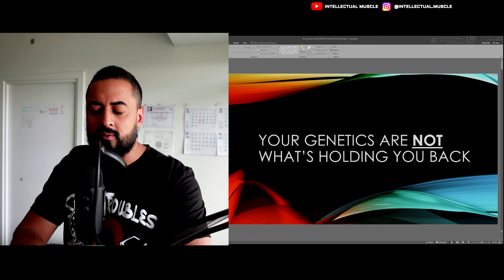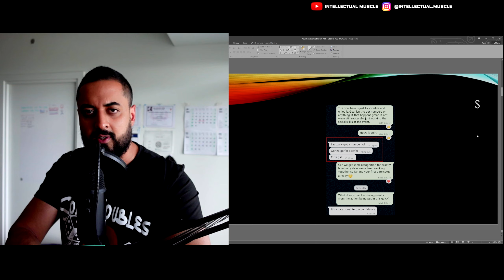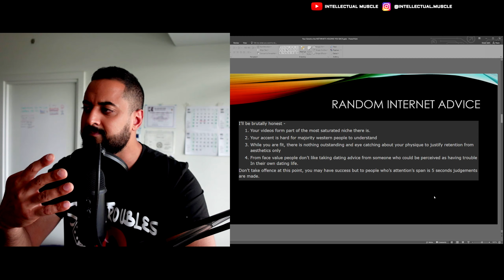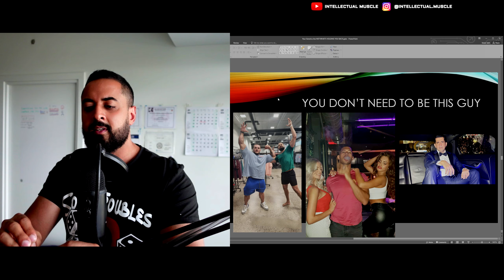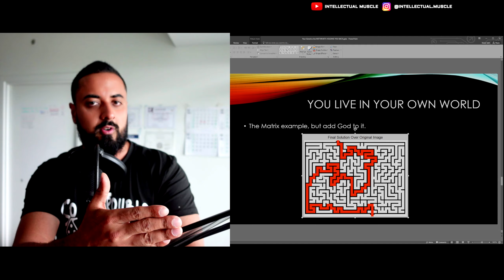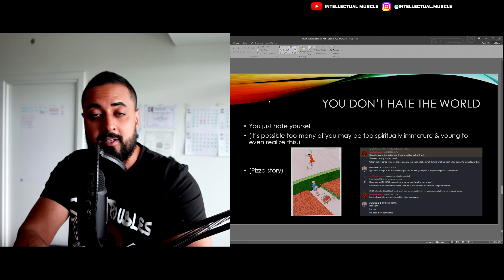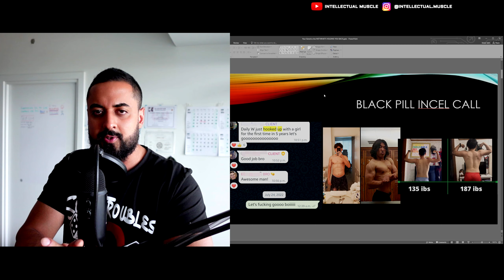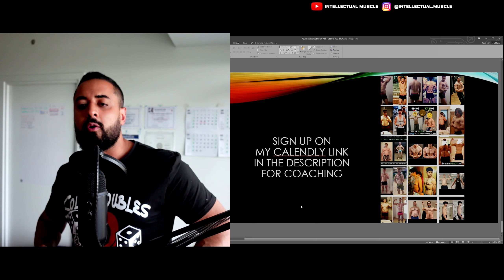Your "Bad Genetics" are NOT What's Holding You Back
I think this video is going to be EXTREMELY beneficial to most of you guys, as a mental reset and mindset check on the way you think about yourself and your lives.

Most of us are NOT being held back because of the Genetic Card we have been dealt in life. It's what we're doing with that card. The daily action steps we are taking.

Happiness is NOT blocked off from you because of your colour, skin, race, genetics or anything else.

Timestamps :

00:00 - Intro
01:30 - It's NOT Your Geneticsthat's keeping you Unhappy
03:43 - Coaching a Black Pill Incel
08:20 - "Why do Chads & Tyrones have it easier! Life is UNFAIR!!!"
11:27 - My 'Short Guy' Client for Dating
13:20 - My Dad
17:42 - Discord & Links
18:08 - Reddit's (The Internet's) Retarded Advice
20:54 - South Asian "Masculinity" - Stripping Away ALL Hope
22:02 - Even my bros fall into this trap lol
23:30 - YOU. DON'T. NEED. TO. BE. NUMBER. ONE.
28:28 - You DON'T Need To Be These Guys
31:49 - You just need to be the Best YOU!!!
32:06 - "God Hates the Lazy" - Andrew Tate
35:14 - The Matrix Example (but with God)
44:50 - You DON'T Hate The World. You Just Hate Yourself.
49:17 - The Wisdom of Socrates
50:57 - You're not even giving yourself the best chance (and your conscience KNOWS it)
56:37 - "So should I just Kill Myself?"
1:02:22 - You can Learn & Change things around at ANY Age
1:04:09 - What folks with "Bad Genetics" have accomplished while you sit and mope.
1:06:32 - How to Work with Me 1-on-1

*!LINKS!*
Linktree (Glossary of all links!)